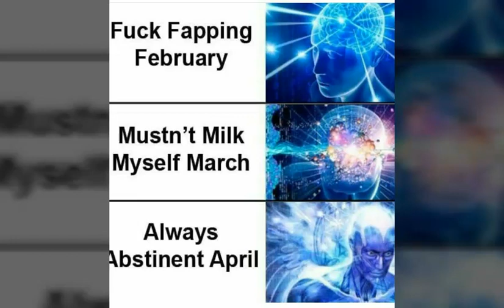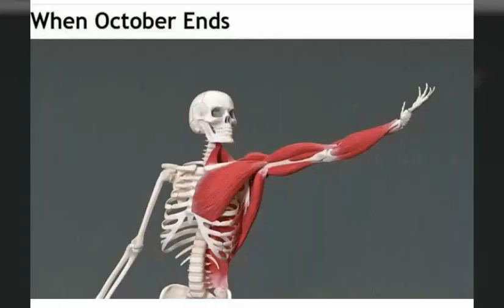No Nut November 2018 memes compilation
No Nut November Challenge 2018